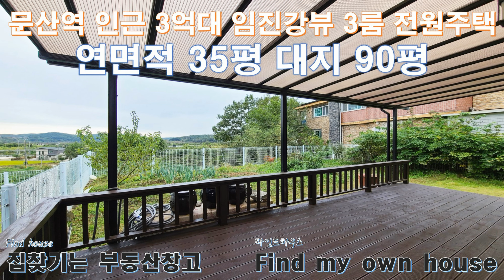문산역 인근 3억대 임진강뷰 전원주택 매매(파주시 파평면 율곡리 전망좋은 단독주택 임차인거주중)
■ 무료 촬영 및 매물 상담전화 : 가야주택 노창환 팀장 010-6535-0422
■ 더 많은 매물 확인을 원하시는 분은 집찾기는부동산창고 / 집찾기는빌라창고 / 파인드하우스 검색하세요.(유튜브 및 블로그, 네이버TV)

★ 파주시 파평면 율곡리 임진강이 보이는 전원마을 전원주택 상세 정보

  - 특이사항 : 임차인 거주중, 2024년4월 만기(만기 6개월 전에도 입주 협의 가능), 월세 보증금 5천만원 / 월세 5십만원

  - 실사용 면적(연면적) : 34.67평
  - 대지면적(도로지분 포함) : 89.94평
  - 도로지분 : 7.66평

  - 옵션 및 기타 : 방3개, 화장실2개, 인덕션, 1층 및 2층 야외 테라스, 1층 야외 썬룸 시공, 태양광 설치, 텃밭 등

​  - 건축 기반시설 : LPG, 상하수도, 정화조
  - 건물 구조 : 목조주택 2층 구조

  - 주차 가능 대수 : 기본 2대 가능

  - 기본 구조
     1층 : 주차장, 잔디마당, 야외 썬룸 및 테라스, 거실, 주방, 방1개, 화장실1개, 다용도실, 창고1개
     2층 : 야외 테라스, 방2개, 화장실1개

  - 매매가격 : 3억8천만원(임차보증금 제외시 3억3천만원 매입가능)
  - 실입주금액 : 분양가격의 약50% 필요(대출 약50%/개인별 차이 있음)

★ 대중교통
  - 버스정류장 : 269m 도보 3분 거리
  - 지하철 : 경의중앙선 문산역 차량 10분 / 버스 20분 거리

★ 주변시설
  - 학교 : 파평초등학교, 문산동초등학교, 선유중학교, 문산수억중학교, 문산수억고등학교, 임진초등학교, 문산초등학교, 문산동중학교, 파주고등학교 등
  - 마트 및 편의시설 : 홈플러스, 하나로마트, 제일종합시장, 문산자유시장, 일반중소형마트 등

건설회사 및 건축주가 직접 분양하고 있는 현장입니다.